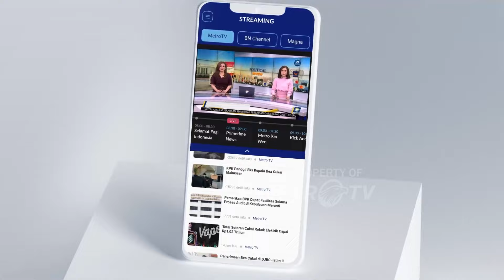Sedang Mancing, Dua Warga Terjebak Banjir Bandang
MetroTV, Dua orang warga Sukabumi Jawa Barat terjebak selama hampir 2 jam di aliran sungai yang tiba-tiba diterjang banjir bandang.